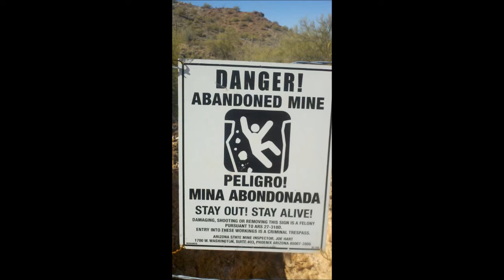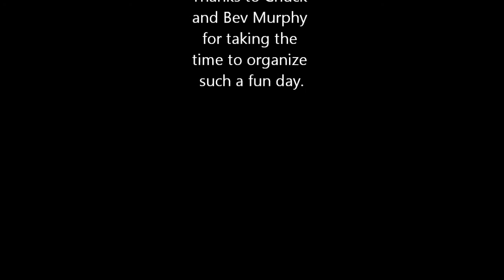Salome ride 2-11-12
Combined club ride